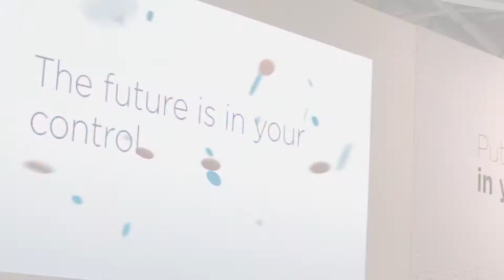Mycronic at Productronica 2019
A tribute to all the amazing people making our participation at Productronica 2019 a great success! Thank you for this year!